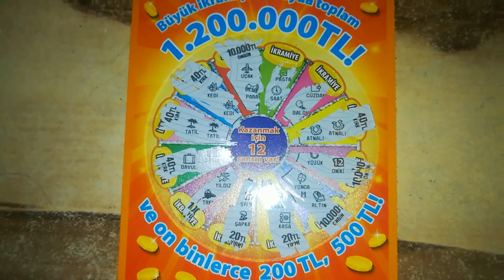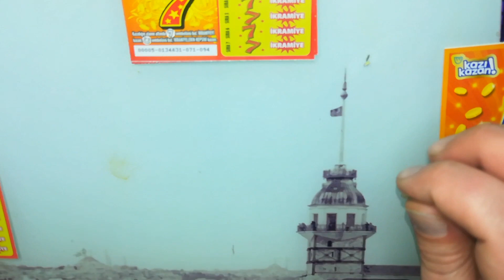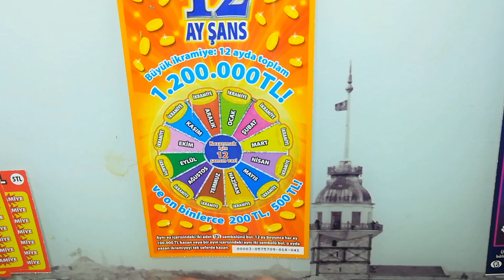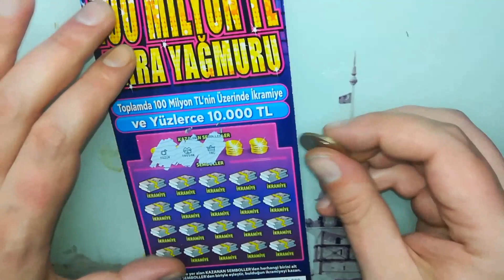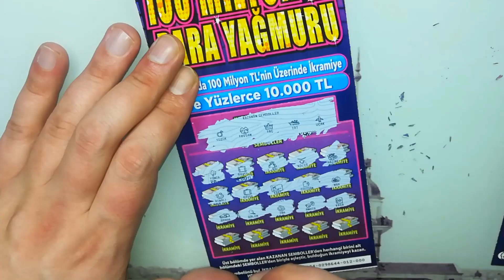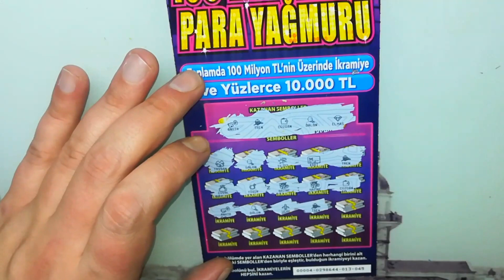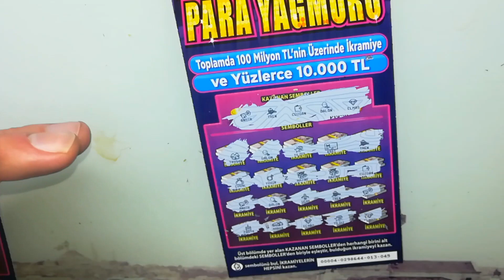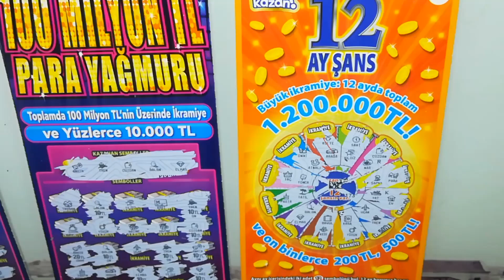İKRAMİYE ŞANSIMIZ SON GAZ DEVAM 😊 PLANSIZ PROGRAMSIZ PARAMIZI 10a KATLADIK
MERHABA ARKADAŞLAR BİR VİDEOMUZLA DAHA SİZLERLEYİZ 👍👍

BUGUN DE HİC HESAPSIZ PROGRAMSIZ BİR ANDA KAZI KAZAN KAZIDIK VE GÜZEL BİR İKRAMİYE KAZANDIK O KAZANDIĞIM İKRAMİYE İLEDE TEKRAR KAZİ KAZAN ALIP SANSİMİZİ DENEDİK MERAK EDİLEN HERSEYİN TÜMÜ VİDEOMUZDA İYİ SEYİRLER ...